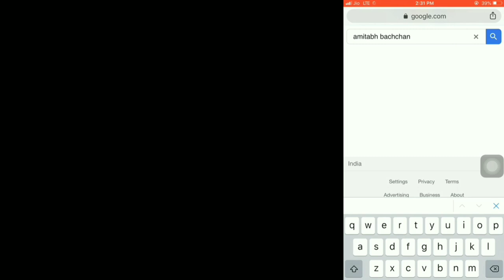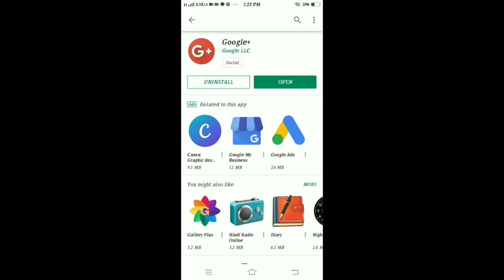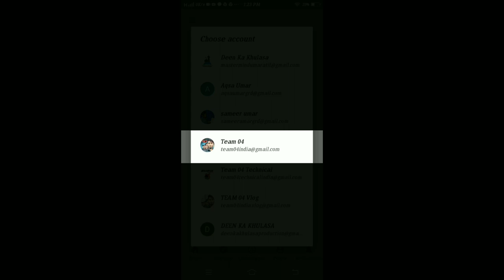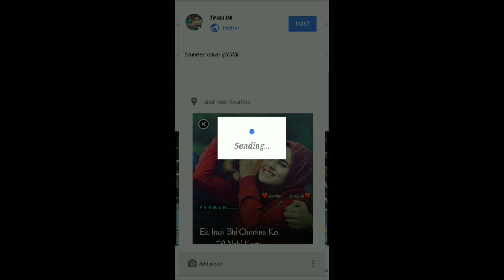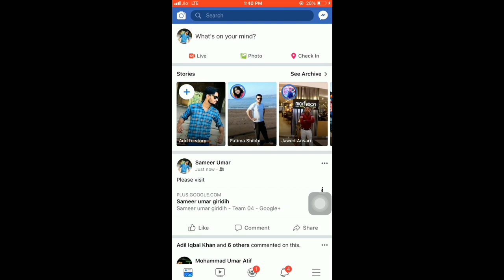Google me photo upload kaise kare 100% Working Trick || TEAM 04 TECHNICAL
Google par apne photo ko kaise upload kare